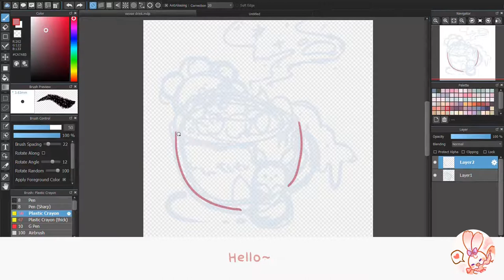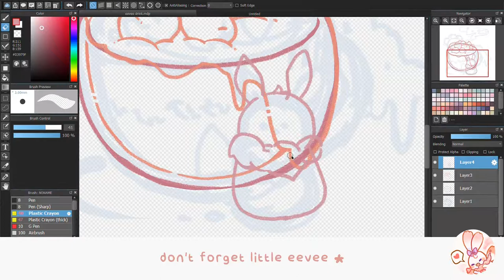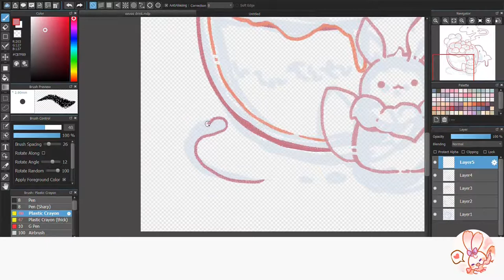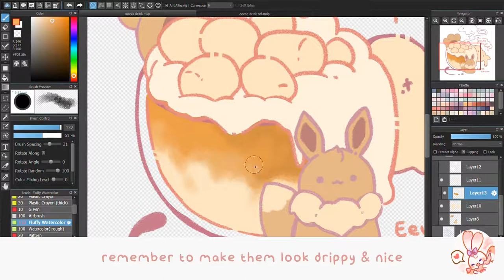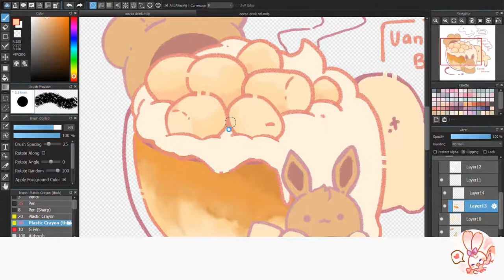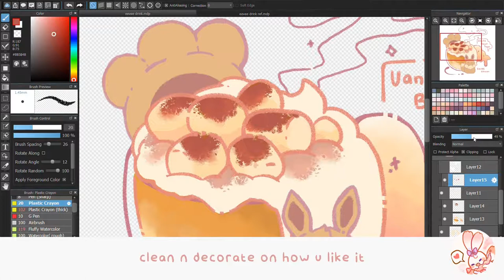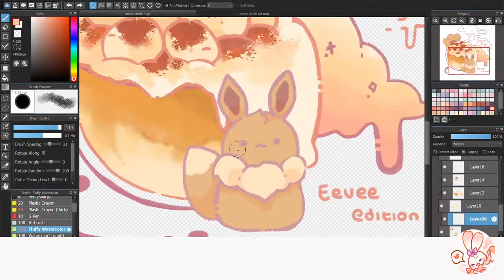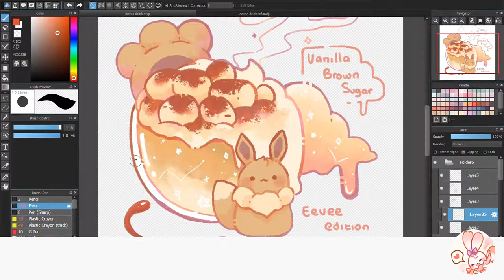Food Illustration - Eevee latte☕ {SpeedPaint}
✿Hello! Haha sorry for being inactive... things just starting to get busy for me and i don't have enough time to make video (╥︣﹏᷅╥)
So here it is! Vanilla Brown Sugar Latte Eevee edition just for you
Thank you very much for watching, i hope you enjoy it ^^

P.s. Sorry for not providing Indonesia sub... but i don't think i will make it again for the time being. idk maybe i will add it in future videos? (◑_◑)

Video editor: Shotcut & VSDC video editor

00:00

03:43

06:42